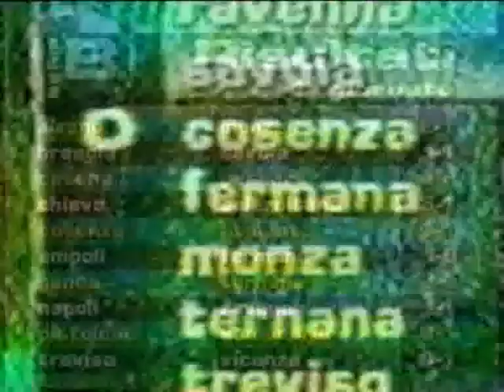01° Giornata - Empoli Fermana 1-0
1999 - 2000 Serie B